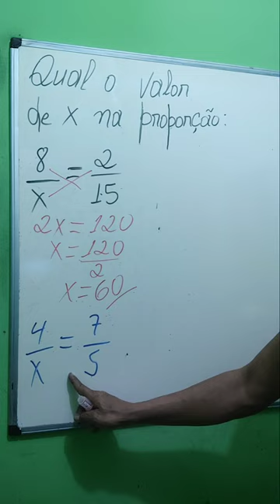Valor do x em uma proporção/ 7°Ano